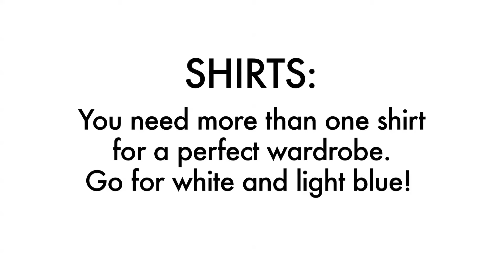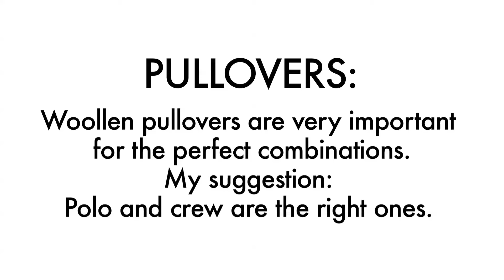STYLING TIPPS: Was solltest du in deinem Schrank in diesem Jahr haben - Teil 2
Key items - Tatjane inszeniert in Fidelio Zurich